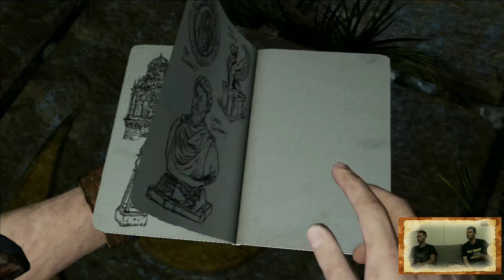Let's Play Uncharted 3 Drake's Deception [Part 2 Teil 5] (Play@Home)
Es geht weiter mit der Suche. Folge 2 von Drakes Deception. Im Untergrund versuchen wir endlich Licht in die Sache zu bringen. Ob uns das gelingt? Und wie geht es mit der Tafel des Todes weiter? Alles hier!